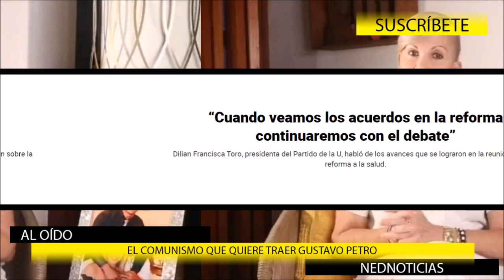IMPERDIBLE EDITORIAL 🔴 EL DESCUBRIMIENTO DE GUSTAVO PETRO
"...el presidente gustavo petro ha dicho que creímos que iba a ser el centro de la discusión en colombia sobre los temas fundamentales que la comprometen y de las de las cosas negativas que afectan pues dijo gustavo petro los tranquilamente es la culpa de cambio climático la tenía la acumulación de capital..."